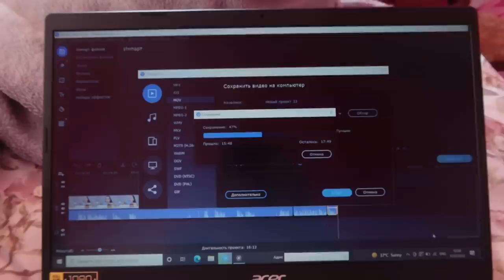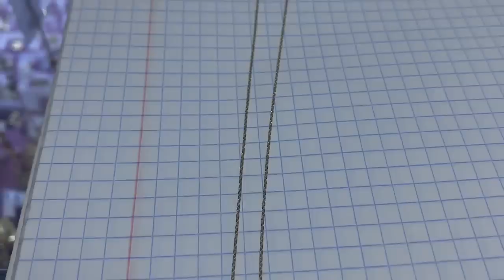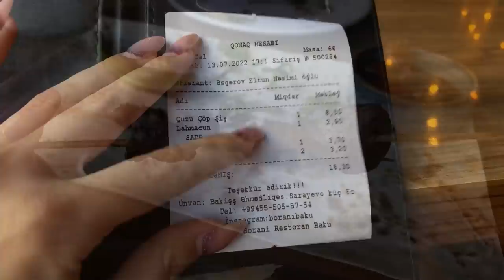ПОКУПКА ЗОЛОТА В БАКУ 😍 75 МАНАТ ЗА ГРАММ 🌸 VLOG Ayka Emilly